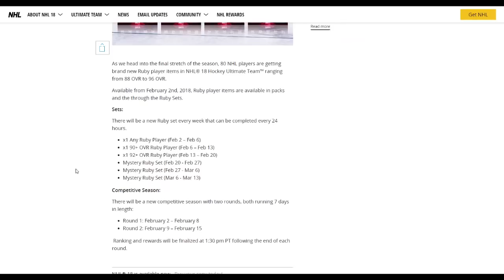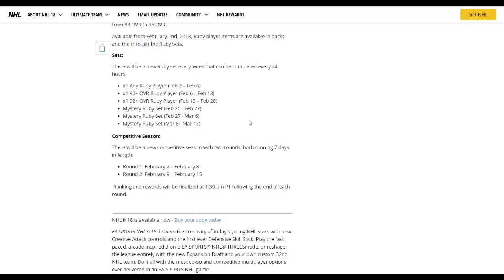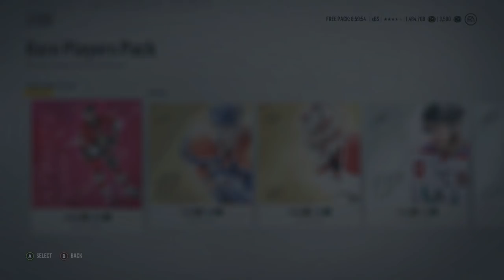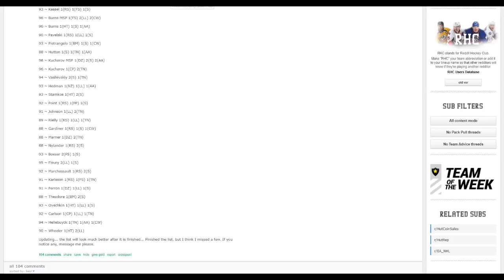NEW RUBY SETS! DETAILS IN HERE! 250+ PLAYER PACK OPENINGS! (NHL 18 HUT)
New Ruby sets, are they Ice 2.0 or are they something more?
 Or are they something less? Find out all the details in this video.
If you enjoyed the video, feel free to like it.
Have something to say, or want me to improve on something? I respond to almost every comment posted.
Want to show the ultimate form of appreciate? Share the video with your friends and even your dog!
Do you want to watch full games of mine, listen to me talk about the various things going on in the NHL, and breakdown gameplay?
Channel/Personal Info:
My actual name: Brian (who saw that coming?!)
Gamertag: Brianstormed
Currently Located: Boston, MA, USA
Favorite Team: Red Wings
I've been playing the NHL series yearly since NHL 12, but my roots can be dated back to NHL 94, NHL 2000, and the NHL Hitz series.

Equipment:
Console: XB1
Microphone: Audio-Technica AT2020USBi
Headset: Astro A40s (Smexy Neon Orange)
Capture Card: Elgato HD60

HUT Related:
Team Name: Brianstormed
Abbreviation: xBS
Home Jersey: Blue Noridques (Avalanche) jersey
Away Jersey: DEL's Krefeld Pinguine (White)
Camera: Classic